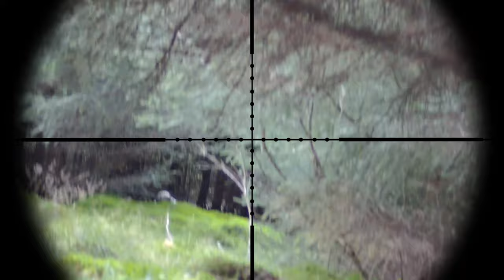Tazball - Farr Estate: Flanking Maneuver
This week, we hold off the enemy on the flank. They seem to take their time to get to me mind you, that was over an hour game!

Join me and Sniper Jaco on Discord for a wee chat, see us editing videos or just to chill out:

SCRIM Airsoft Loadout:
Rifle: Lee Enfield No. 1 Mk. 3
Pistol: Novritsch SSP-1 'Alba'
Melee: Basket Hilt Sword
Combat Uniform: MTP Camouflage
Cameras: Victure and Foxeer Legend 2+

Company: Tazball
Field: Farr Estate

If the owners of the amazing music have any issues to raise concerning the music please get in touch first and any further action will be taken afterward. (Please message, I don't bite!)

Permission for logo (Tazball) usage has been approved by the owner(s).

In compliance of COPPA, this channel is not set specifically for children under the age of 13 (UK generally accepts Airsoft to be for age 13 and over sport). By viewing any videos on this channel and the channel itself, as a person(s) under the age of 13 or parent/guardian, you agree that you have consent, or have given consent, for viewing this video for anybody under the age of 13.